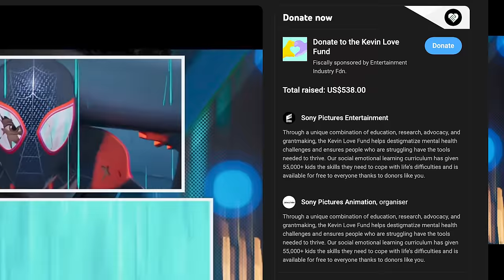So... Sony Made A Spider-Verse Horror Short...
During the same month as the ORIGINAL release date of Spider-Verse: Beyhond The Spider-Verse, we instead are getting a little Spider-Man short. nd this is not abnormal for Sony Pictures Animation - having done it for the likes of Hotel Transylvania and The Smurfs. But this time, we're steeped with horror tones, and backed by a chairty campaign that wishes to tackle mental health issues in young people. At first this little project just seemed like some nice extra spider content. But now, it's looking to be some genuine heroism, feltin the real world as well. And it all started as Sony Made a Spider-Verse Horror Short...

...But tell me what tiny details. Imissed!